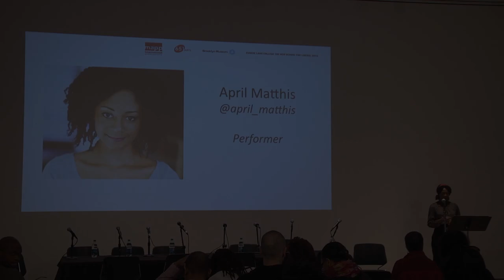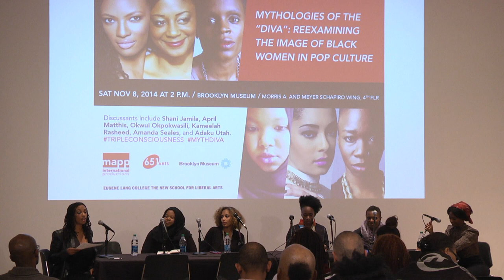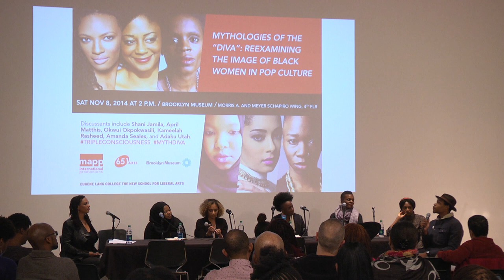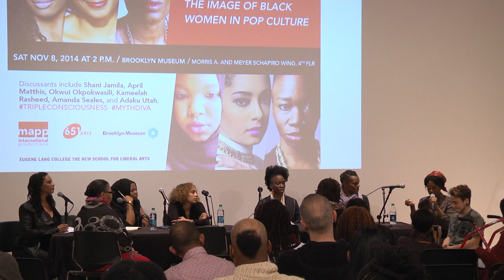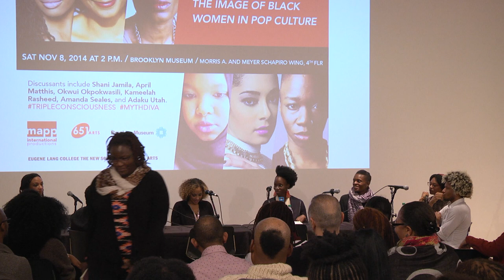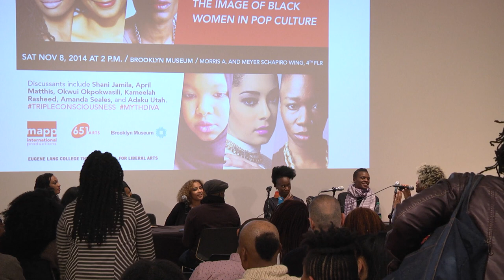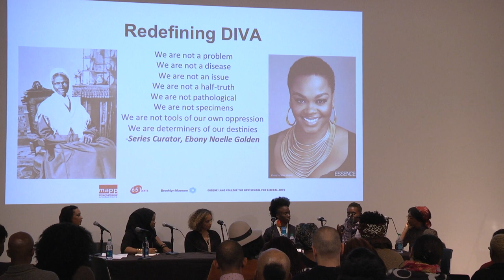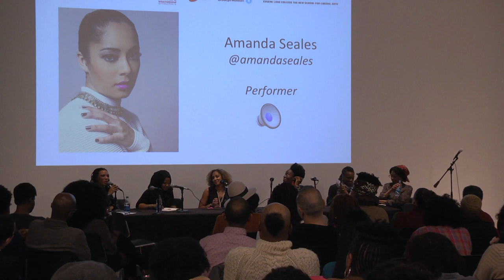Triple Consciousness: "Mythologies of the Diva"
In this three-part series, guest scholars, educators, artists, writers, activists, and cultural workers engage in public dialogues exploring themes of black female identity in mainstream culture.

The second panel, "Mythologies of the Diva: Reexamining the Image of Black Women in Pop Culture," is moderated by human rights activist and broadcaster Shani Jamila, and uses the "Long Table" format, which invites the audience to the table for an informal dialogue with the panel discussants. Participants investigate the archetypal role of the diva in pop culture, and examine, criticize, and recreate a narrative around their own ideas of the diva as they pertain to black female identity. Panelists include performers April Matthis and Okwui Okpokwasili; Kameelah Rasheed, Creative Director of Mambu Badu and studio instructor at the Brooklyn Museum; Amanda Seales, artist and media culture critic; and Adaku Utah, founder of community healing space SouLar Bliss.

This event took place at the Brooklyn Museum on Saturday, November 8, 2014.